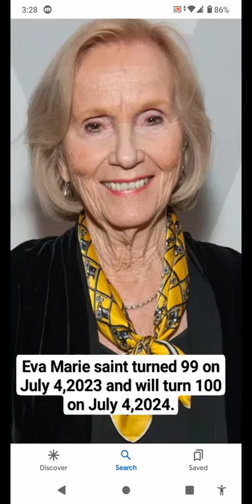Celebrities closing in on 100 part #7 Eva Marie saint